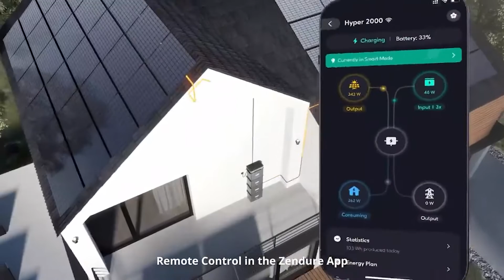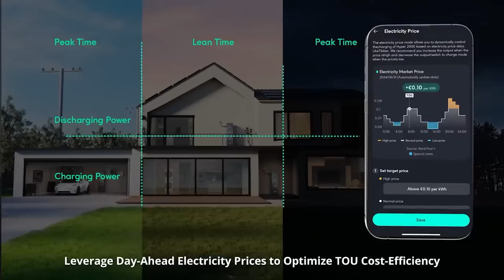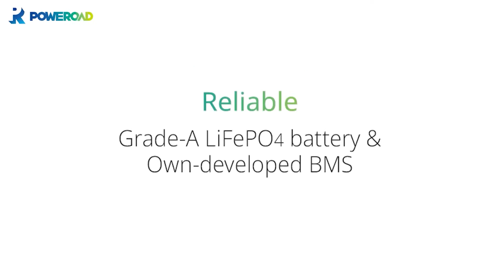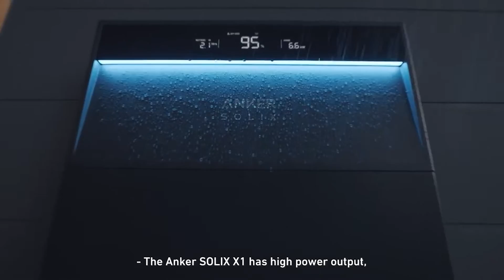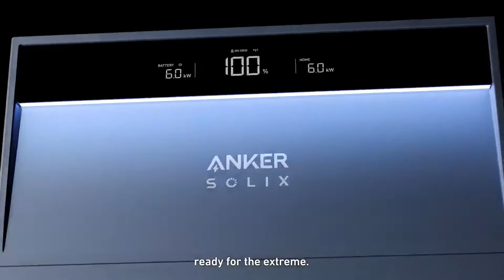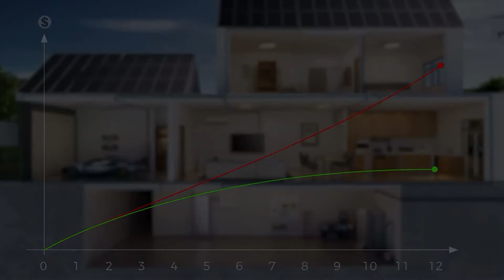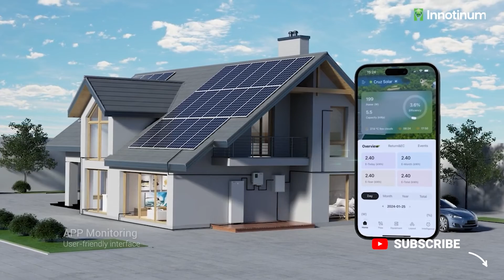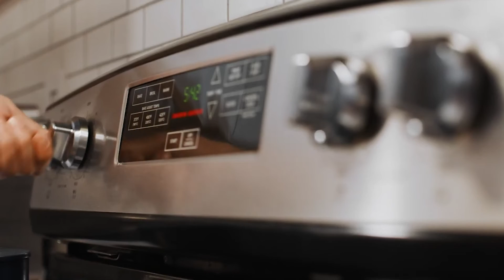Top 6 Plug and Play Battery Systems for Home 2024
Check out the top 6 plug and play battery systems for your home in 2024! From easy installation to reliable power storage, these systems are a game-changer.

Products Links and Details:
1). 00:02 - Zendure SolarFlow Hyper
2). 02:26 - POWEROAD
3). 04:26 - Anker SOLIX X1
4). 07:11 - BLUETTI EP760
5). 08:46 - Innotinum Residential ESS
6). 10:11 - Tesla Powerwall 3